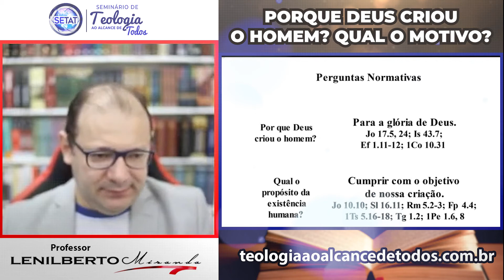Porque e para que Deus Criou o homem? - Estudo sobre Antropologia Teológica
As 27 Melhores BÍBLIAS DE ESTUDO do Brasil! (Só as Melhores BÍBLIAS para TODOS) QUAL É A MELHOR BÍBLIA DE ESTUDO?

Como Ler e ENTENDER a Bíblia do ZERO em 5 Passos SIMPLES

Dicas práticas sobre como ler a Bíblia
 Ore antes de ler a Bíblia;
 Leia a Bíblia sem distrações;
Não leia a Bíblia com pressa;
Leia a Bíblia com frequência e seja perseverante;
Leia a Bíblia de forma organizada;
Procure uma boa tradução;
Leia a Bíblia sabendo que a Bíblia interpreta a própria Bíblia;
Termine a leitura bíblica orando (Agradeça, peça ajuda para colocar em prática os ensinamentos).
Por Dentro Teologia Sistemática Wayne Grudem Atual e Exaustiva

Estudando Teologia!!!